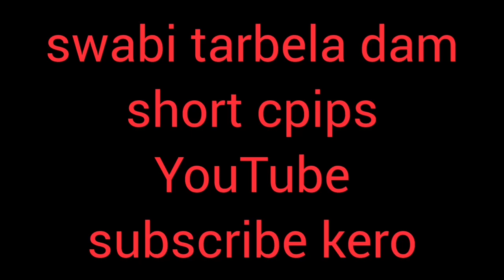TERBELA DAM SWABI VISIT vedeo dekney se peley channel ko subscribe kero